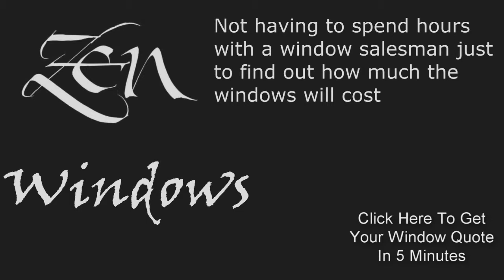Replacement Windows In Round Rock TX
No Salesman in your home. Window Quotes in 5 Minutes. Replacement Windows in Austin Tx.  Zen Windows is a Replacement Window Company located in Austin Tx.

Customer-Driven Design

We offer the following types of replacement windows in Austin TX:

Awning windows
Bay windows
Bow windows
Casement windows
Double hung windows
Garden windows
Hopper windows
Picture windows
Round top windows
Slider windows